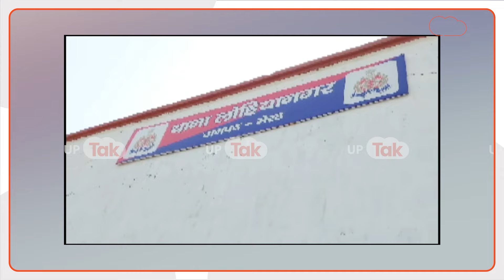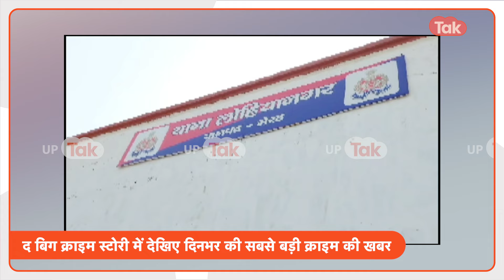EP338 The Big Crime Story: पति ने पत्नी पर लगाए ऐसे आरोप कि सुनकर पुलिस भी हैरान...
यूपी से एक हैरान कर देने वाला मामला सामने आया है. जहां एक पति ने अपनी पत्नी पर गंभीर  आरोप लगाए हैं. वहीं पत्नी ने भी कह दी है बड़ी बात, देखिए ये वीडियो